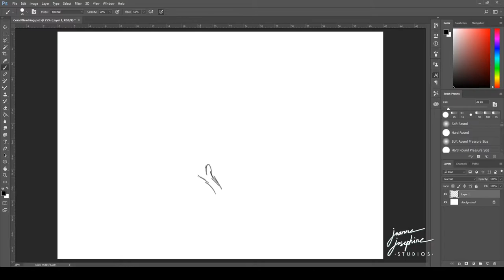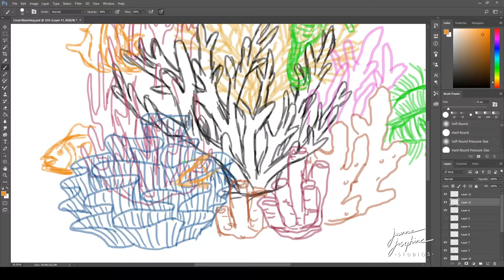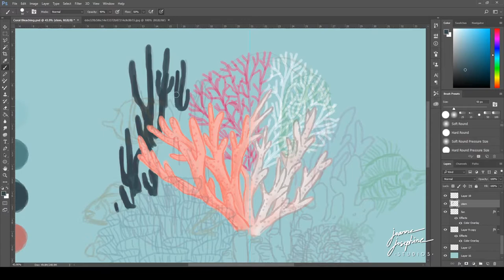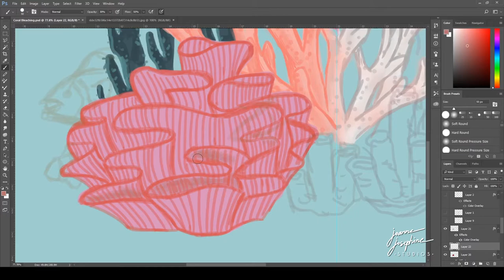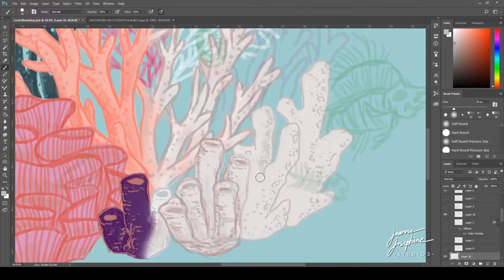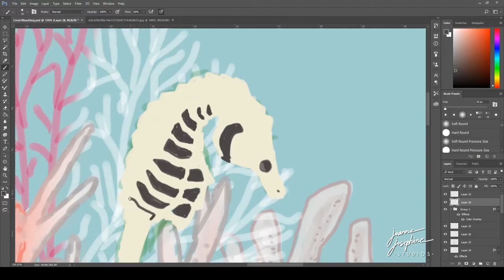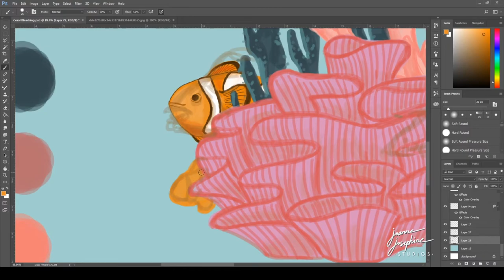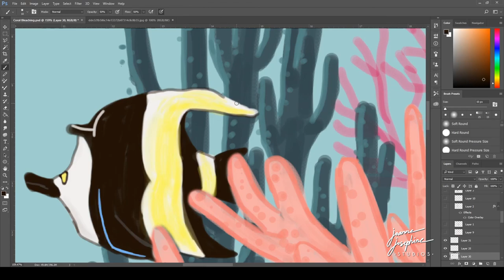Coral Bleaching | Digital Art Timelapse | Joanne Josephine Studios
Hello! Welcome to my first digital art timelapse video :D

Coral Bleaching is a serious problem affecting our marine life. These rainforests of the sea is home to over millions of marine species and are slowly being damaged and dying due to climate change and pollution. I’ve shared some links below to help you learn more and the little things we can do to help! Have a nice day!

Stay blessed and inspired,
Jo.